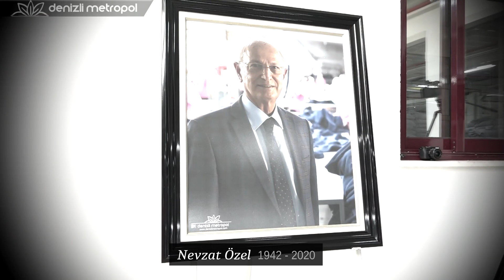Denizlili duayen iş insani Nevzat Özel'i rahmet ve minnetle anıyoruz